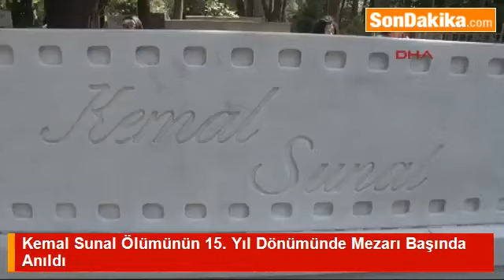Kemal Sunal Ölümünün 15. Yıl Dönümünde Mezarı Başında Anıldı.